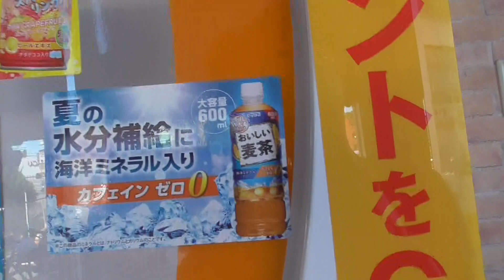ブックオフ山口駅通りのスマイルスタンド自販機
自販機コーナーは、店内入り口の左側にあります。
ポイントカードは、終了しています。

撮影当時緑茶は、売り切れでした。　かわりにおいしい麦茶にしました。　夏は、おいしい麦茶のステッカーを見ましょう。

ルーレット機能：あり
顔文字：あり